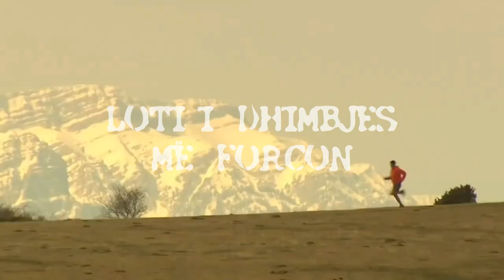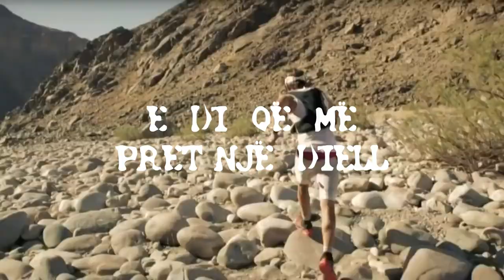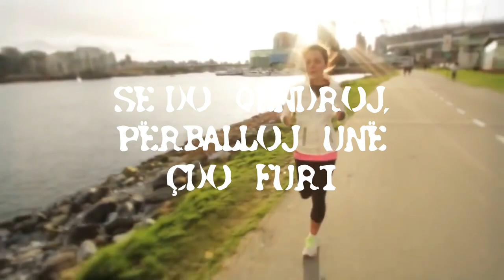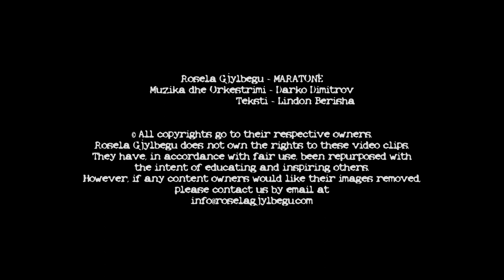ROSELA GJYLBEGU - MARATONË (Official Lyric Video)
Muzika - Darko Dimitrov
Teksti - Lindon Berisha

- MARATONË -

NJË ZË BRENDA MEJE PO THËRRET
SHPIRTIN PO MA TRAZON
NDJENJAT DO TËRBOHEN SI NJË DET
TI MUNDESH KUR MË THOTË

DURIMI IM NDËRTON NJË KËSHTJELLË
ATY KU NDJEHEM SHUMË E FORTË
UNË JAM E FORTË , SHUM E FORTË

Refreni:
DASHURIA na frymëzon
Mos ta humbim shpresën tonë
Jeta është e gjatë si një maratonë maratonë
Si një maratonë maratonë

Loti i dhimbjes më forcon
Zemra e hekurt s'më dorzon
Ti mund ta fitosh këtë maratonë maratonë
Ti e dëshiron

NË FUND TË TUNELIT PLOT ERRËSIRË
E DI QË MË PRET 1 DIELL
DUA TA KALOJ KTË SHKRETËTIRË
TË GJITHË JEMI NËN 1 QIELL

UNË JAM E FORTË, SHUMË E FORTË

Ref:
DASHURIA na frymëzon
Jeta është e gjatë si 1 maratonë maratonë
Si 1 maratonë maratonë

Zemra e hekurt s'më dorëzon
Ti e dëshiron

Thuaja në vete, vetes fitova
Thuaje në heshtje, heshtje fitova ..

Se do qëndroj, përballoj unë çdo furi
Do ndriçoj në errësirë si një shkëndijë
Oooo unë do rezistoj ... ...

Ref:
Dashuria na frymëzon

Ti e dëshiron

Rosela Gjylbegu does not own the rights to these video clips.